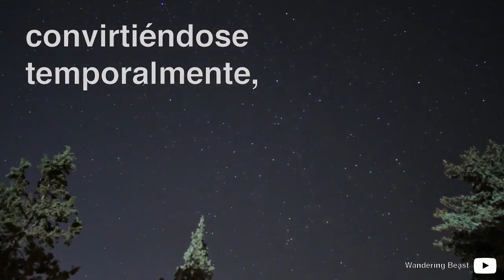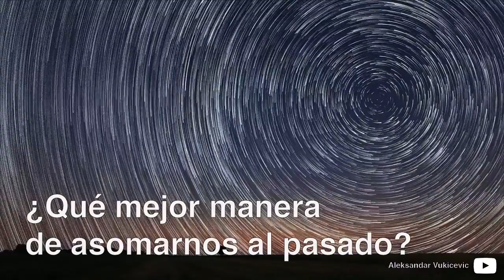CHOQUE DE DOS GALAXIAS EN 2022- LA SEÑAL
De acuerdo a los científicos de la Nasa , una estrella binaria, localizada en la constelación de Cygnus (el Cisne), podría fusionarse y hacer explosión en el 2022. El resultado sería un aumento de su brillo en 10,000 veces, convirtiéndola en una de las estrellas muy brillante vista desde la tierra en el cielo. Sera esta la Señal del milagro descrito en la Aparición de la Virgen en Garabandal ? como lo indica la vision la fecha se dará un Jueves en la fiesta de un Martir de la eucaristia... Sera de San Pancracio  cuya fecha es el Jueves 12 de Mayo de 2022 a las 8.00 pm?